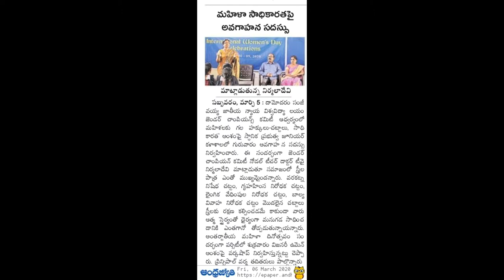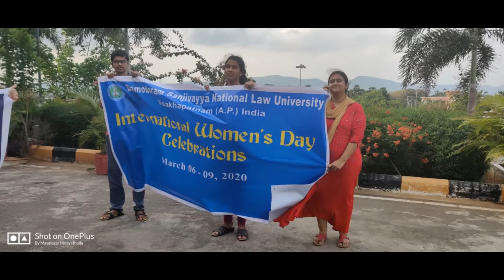GCC Video, DSNLU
International Women's Day 2020 marked with awareness programs by Gender Champions Committee, DSNLU. Organised talk on Visionary women, Awareness Rally, Role of Youth in Nation etc.,.